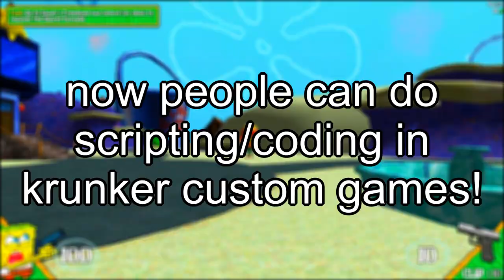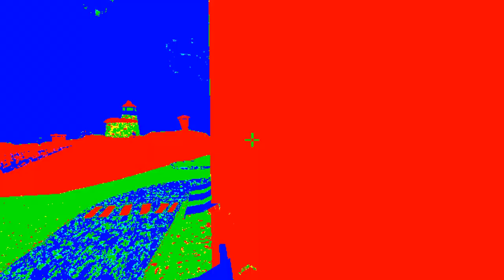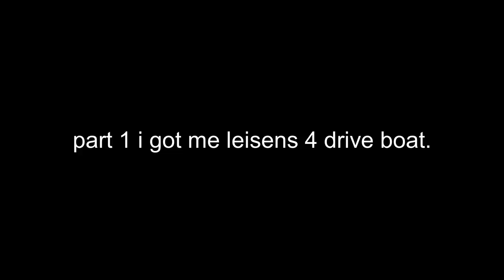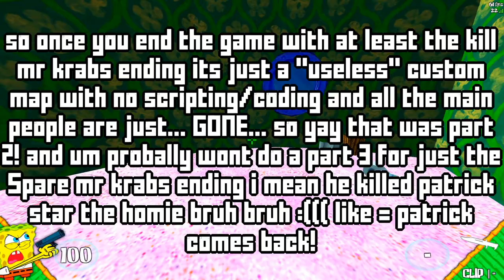Krunker Killing Mr.Krabs For 10,000 FREE KR! SpongeGun Guide!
I Beat the SpongeGun Single-Player Krunker Custom Game... in part.1 Mr. Krabs ordered us to rob a bank and Got ROBBED while we did that and SOMEONE TOOK THE SECRET FORMULA and we kill MANY! but a BIG plot twist happens! in this video!

Chat With Me on my Discord!

 secret word: 98 likes for a face reveal :D

I'm Jaxxy. I play games, .io games, and FPS games. I play krunker.io the most!

If your new to this channel I make fun krunker.io videos and other cool games.